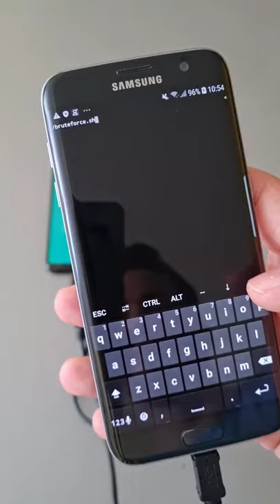Hacking phone locker